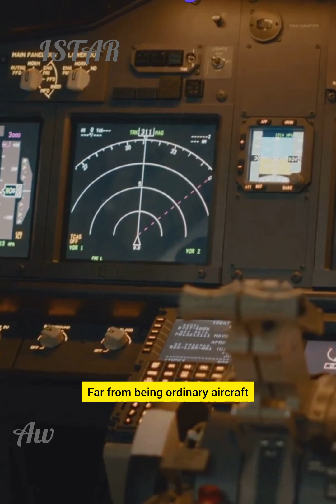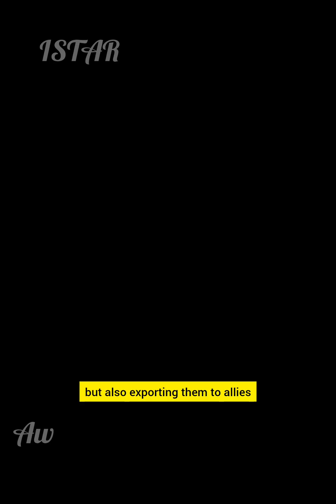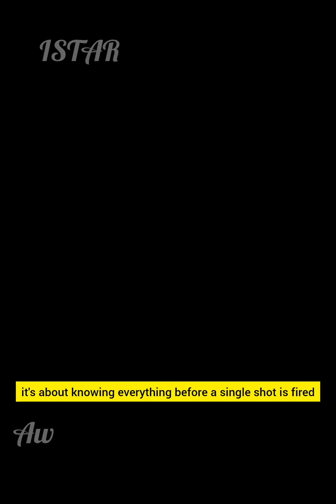How ISTAR Spy Planes Work | Countries Using Them & Their Deadly Capabilities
What is ISTAR and why is it one of the most powerful tools in modern warfare?

ISTAR stands for Intelligence, Surveillance, Target Acquisition, and Reconnaissance—a military capability used to gather real-time intelligence and secretly monitor enemy movements. From high-tech spy planes to stealth drones, ISTAR platforms play a crucial role in shaping battlefield outcomes without firing a single bullet.

In this video, we explore:

What ISTAR really means

How advanced countries like the USA, UK, Israel, France, and India use ISTAR aircraft

The secret technologies behind these flying surveillance hubs

Why ISTAR is considered the brain behind modern military operations

From the RC-135 Rivet Joint to India’s Heron drones, discover how nations dominate the skies with invisible eyes that never blink.